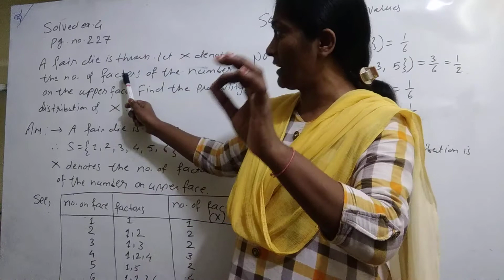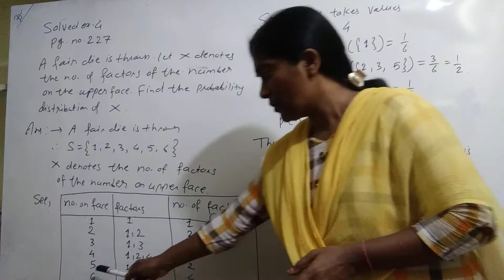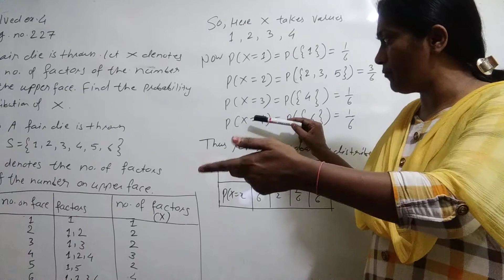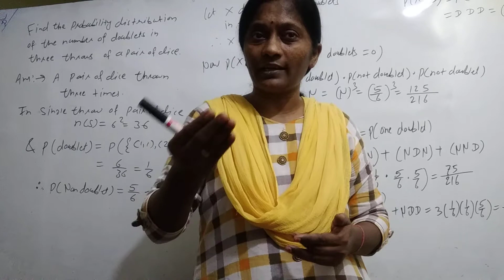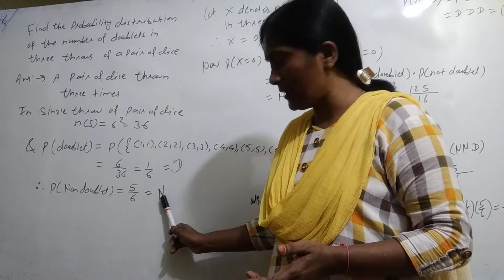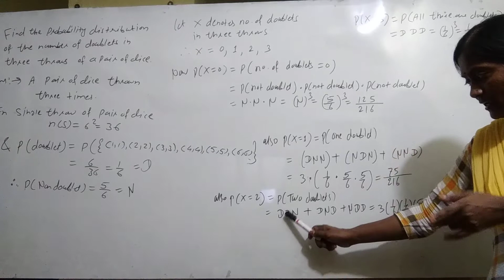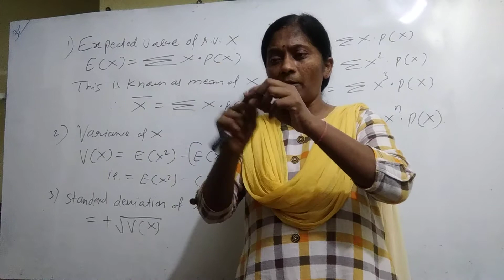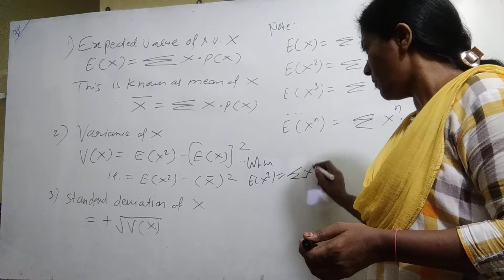probability distribution , video no 4